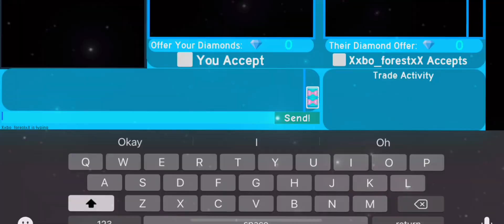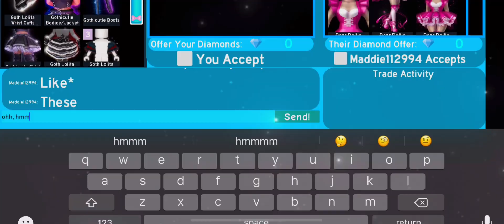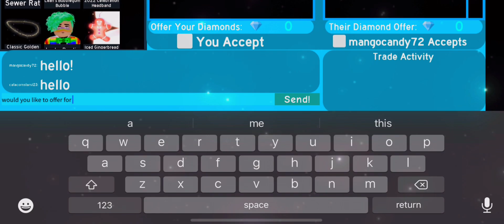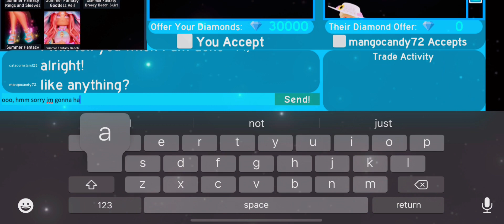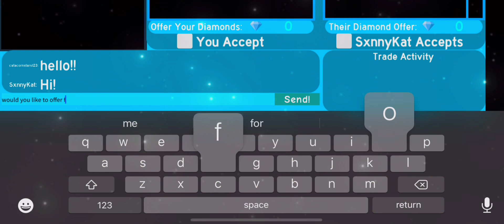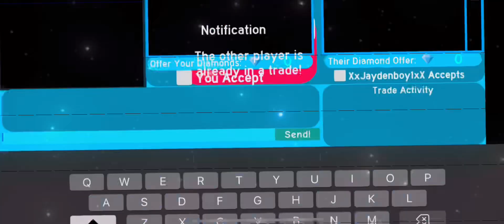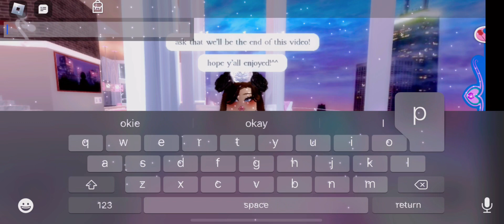What people offer for 100k? *insane!* | ROBLOX ROYALE HIGH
hey guys, welcome or welcome back to another video! today we’ll be seeing what people offer for 100k! 💕💕